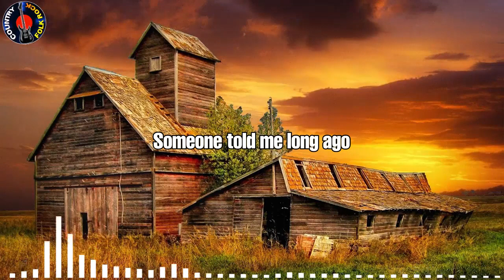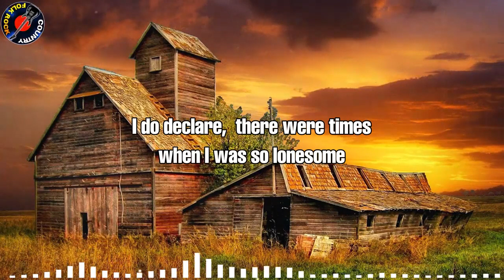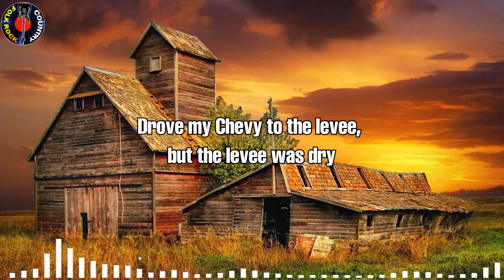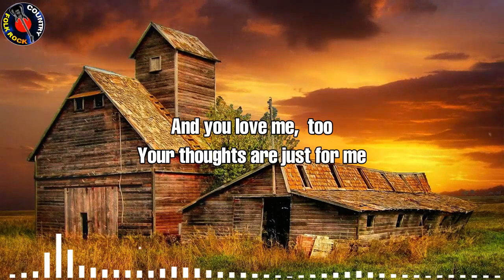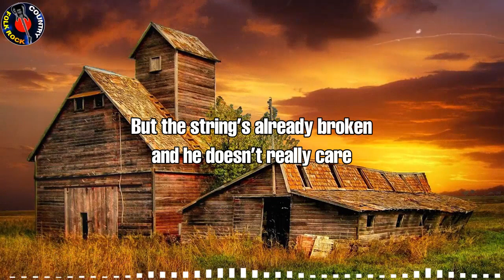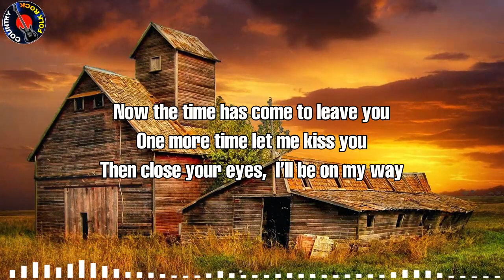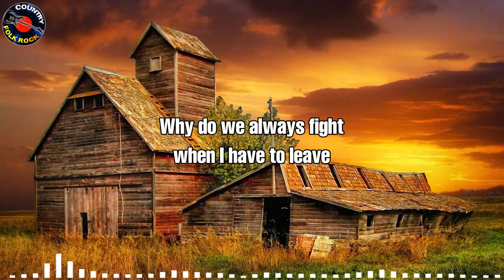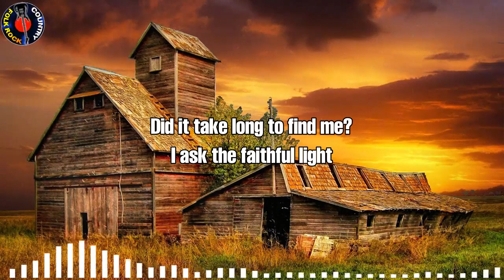The Best Of Folk Rock Country Music With Lyrics - Kenny Rogers,John Denver,Cat Stevens,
▽Follow 'Folk Rock Country Music'
[00:00:00] -  Have you ever seen the rain
[00:03:08] -  Father and Son
[00:06:23] -  Skyline Pigeon
[00:09:49] -  The Boxer
[00:13:22] -  American Pie
[00:21:46] -  Morning has broken
[00:24:58] -  Vincent
[00:29:52] -  AND I LOVE YOU SO
[00:34:19] -  I Started A Joke
[00:38:09] -  Let Your Love Flow
[00:41:00] -  Rocky Mountain High
[00:45:14] -  Reason to Believe
[00:47:44] -  Through The Years
[00:50:21] -  Leaving On a Jet Plane
[00:54:26] -  Take Me Home, Country Roads
[00:57:06] -  Follow Me
[00:59:53] -  Goodbye Again
[01:03:23] -  For You
[01:07:59] -  Leader Of The Band
[01:12:04] -  Moonshadow